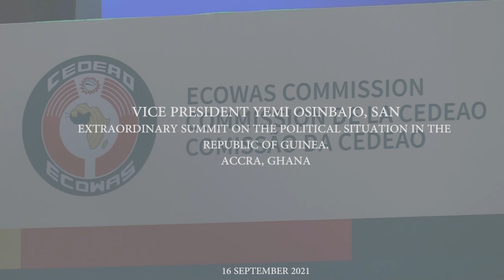Extraordinary ECOWAS Summit In Ghana Regarding The Political Situation In Guinea